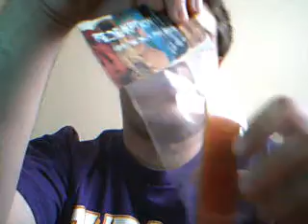Epic Unboxing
WOOHOO